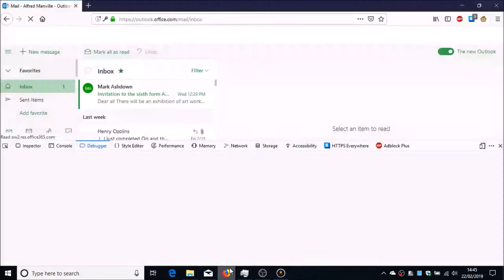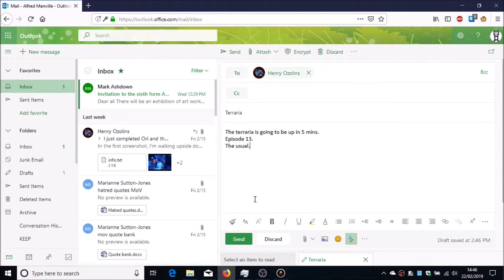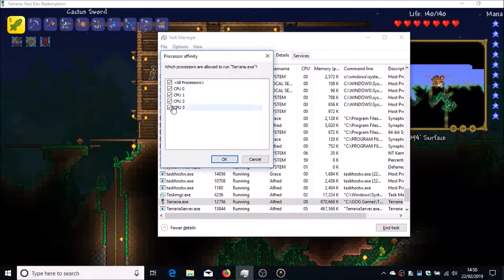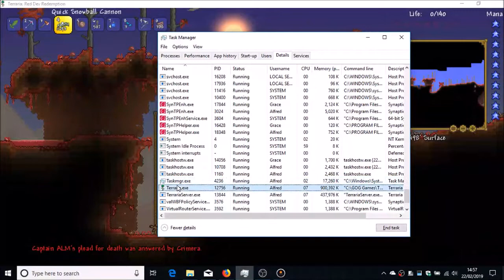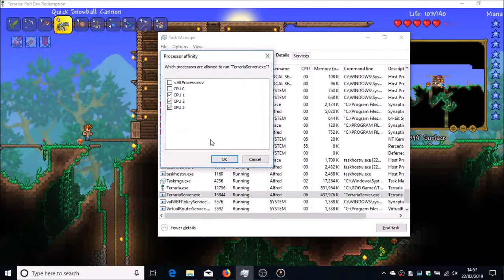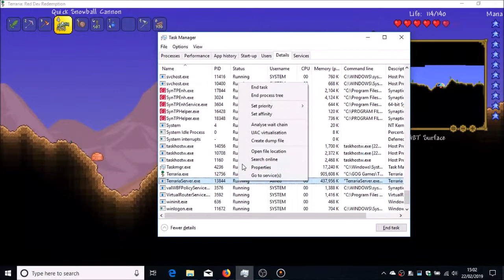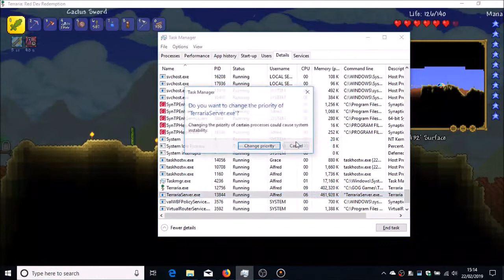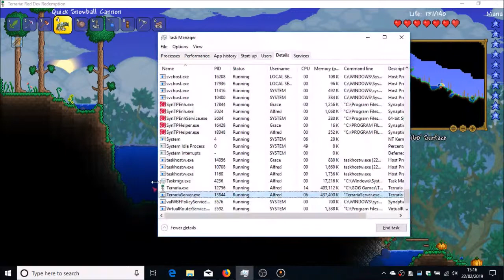Captain ALM : Terraria Let's Play Series - Episode 13 - Back to The Jungle Part II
Captain ALM Terraria Let's Play Episode 13!

Lets jump back do it again, back to the jungle.
Dying a lot inside the jungle.